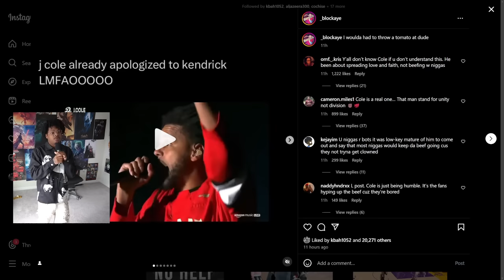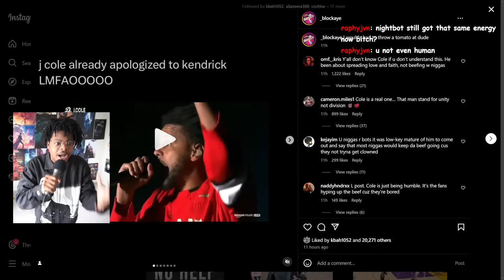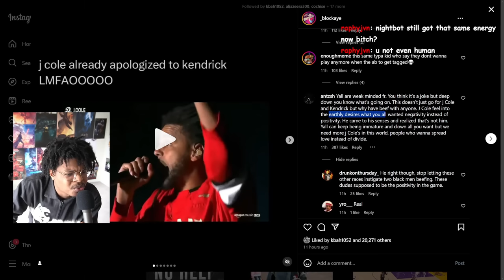J Cole Just Apologized To Kendrick . . .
My Twitch Twitch.tv/Im_Dontai